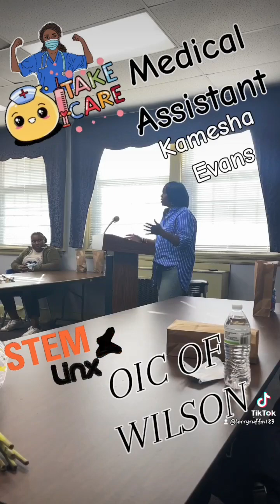Medical Assistant Kamesha Evans/Shares Her STEM Career. OIC OF WILSON